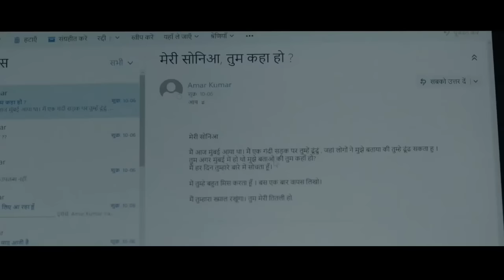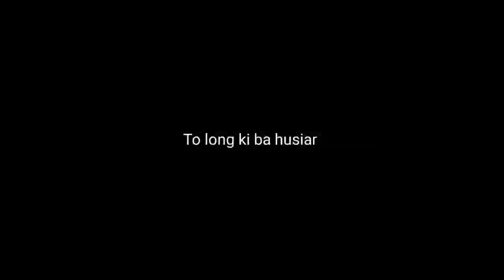DIE u Pa ia ka KHUN Sha Ki THEI DIE MET|Khasi movie FATHER SOLD HIS DAUGHTER to PROSTITUTE Seller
Please watch the original movie also